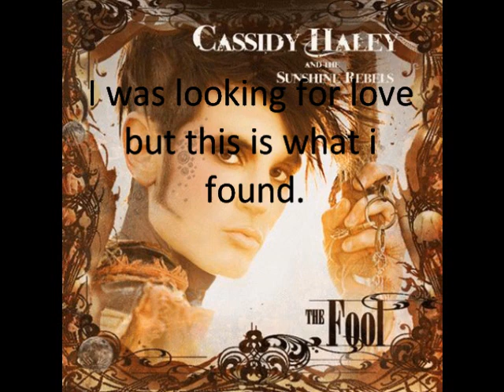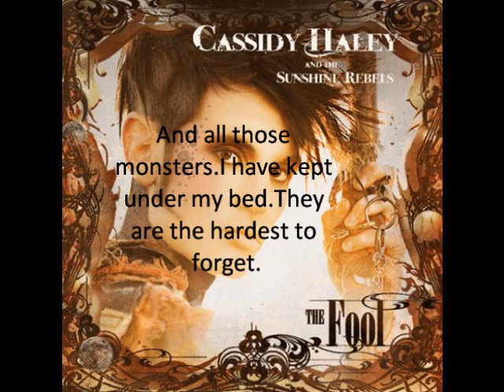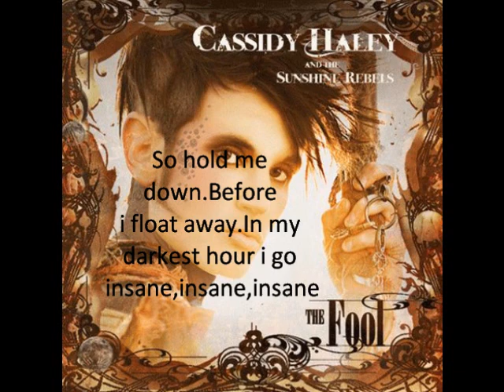Spindle-Cassidy Haley lyrics